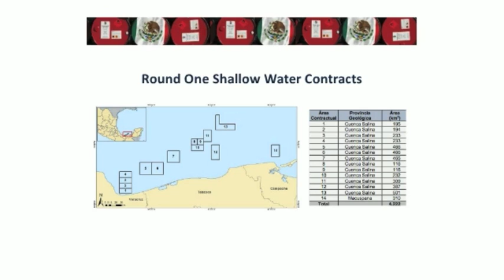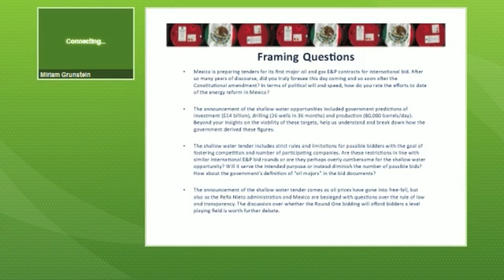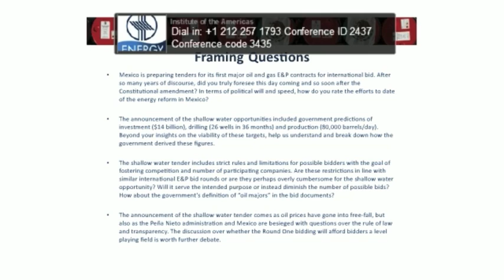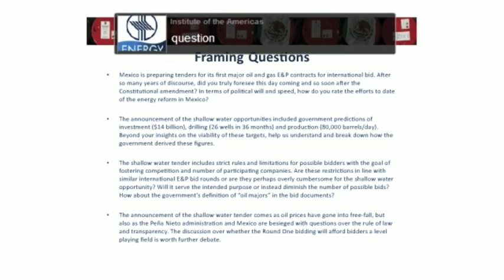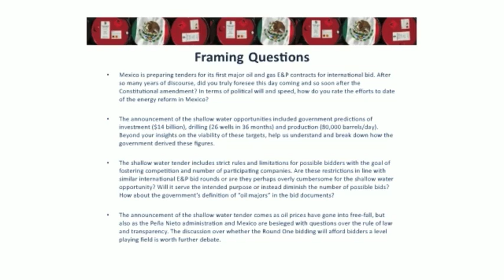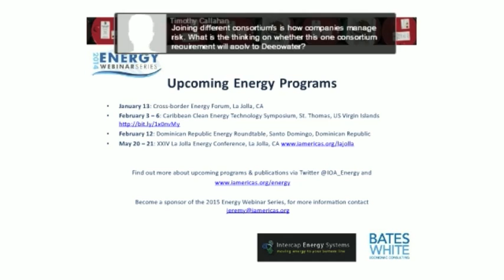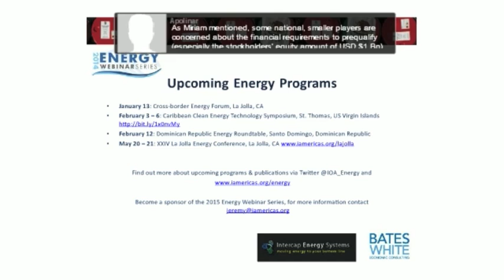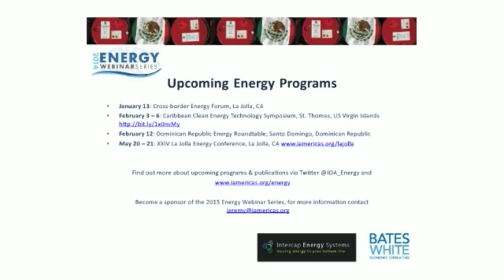Webinar: Mexico’s Round One – Assessing the shallow water tender, contract terms and competition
On December 11, Mexico launched a historic international tender for 14 shallow water blocks as part of the Round One bidding process set in motion by the Peña Nieto government’s energy reform measures.